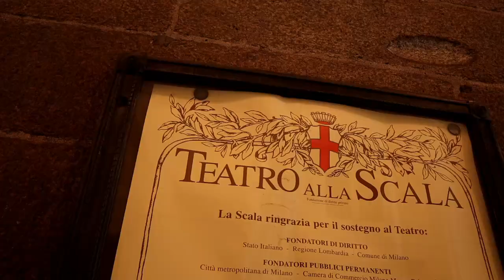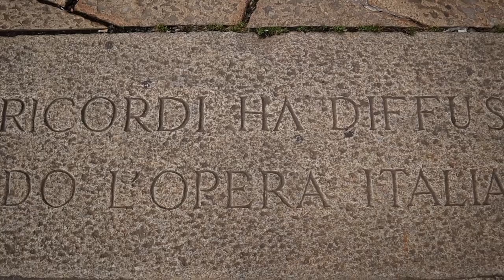MILAN Travel Vlog 2021 - Opera Singing Lessons and What I Visited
This is a diary of my travel in Milan. I will show you my Opera singin lessons with the Maestro Sonia Prina and some of the most beautiful places in Milan: the Duomo, the Vittorio Emanuele II Galleria, the famous Teatro alla Scala and a wonderful place where to rest and have a peaceful walk next to the canal wich was used, during the period of building of the Duomo, for carrying of the marble used for the construction.